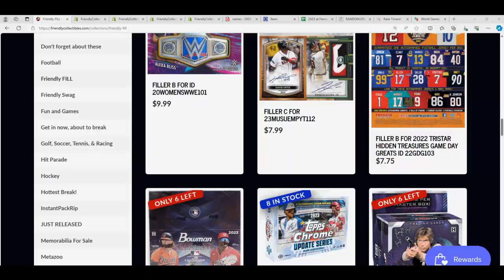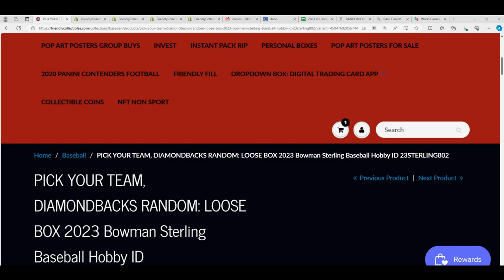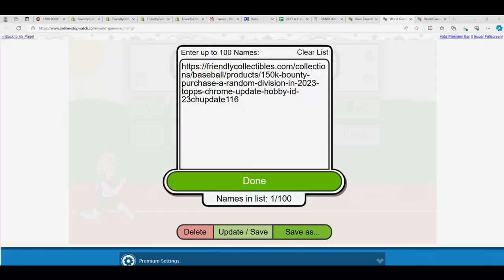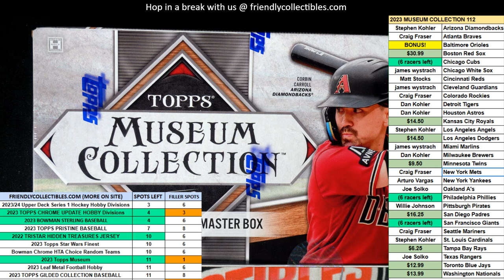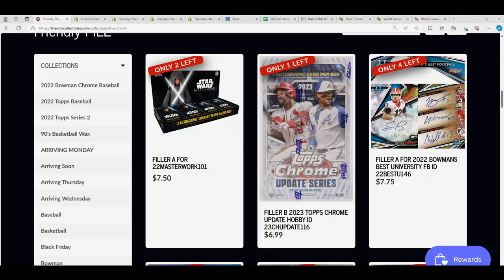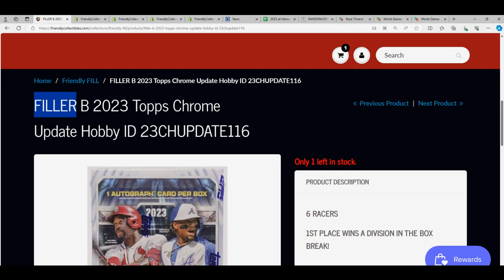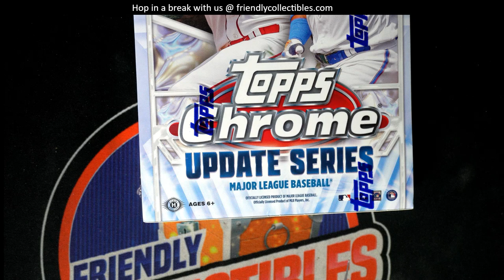2023 TOPPS MUSEUM FILLER RACE FILLER B ID 23MUSUEMPYT112